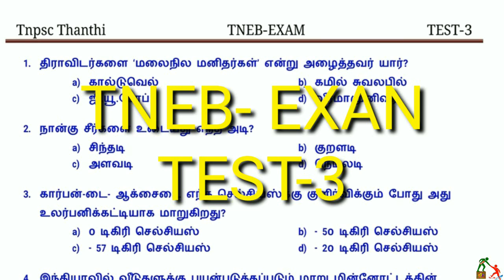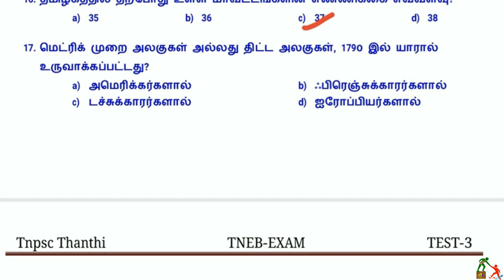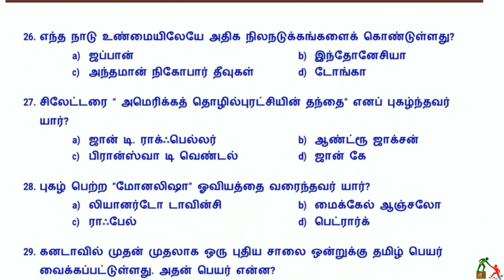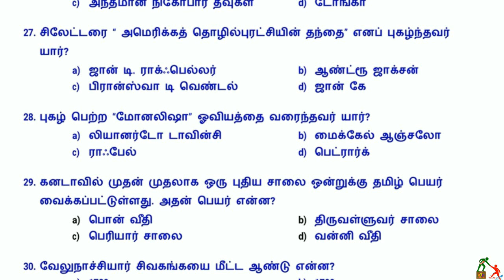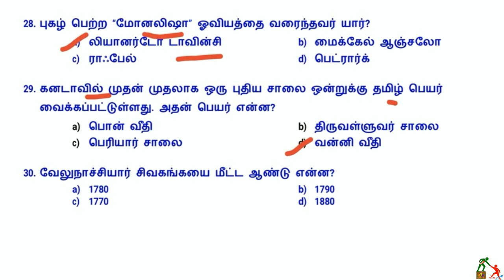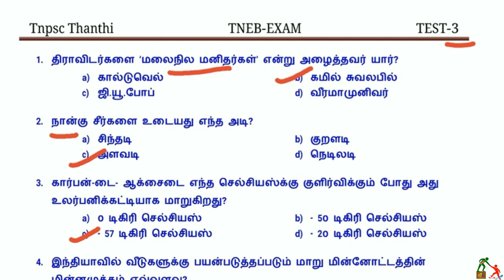TNEB ASSESSOR SPECIAL CLASS QUESTION AND ANSWER PART-3